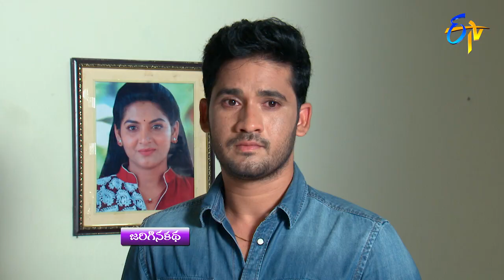Aadade Aadharam | 21st September 2018 | Full Episode No 2866 | ETV Telugu